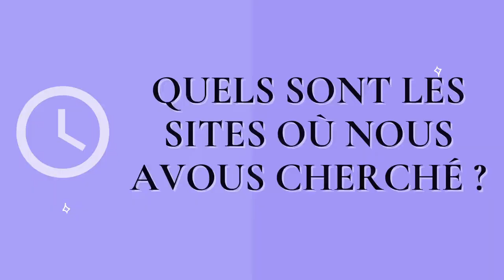Comment trouver une alternance ? 🤔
Rendez-vous tous les Samedi à 11h00

Dans cette vidéo, je vais vous partager avec mon invité nos expériences ainsi que quelques conseils pour optimiser vos chances de trouver une alternance 🤗

      Foncez checker mes autres vidéos

          Sites d'offres d'alternance 👩‍💼🧑‍💼